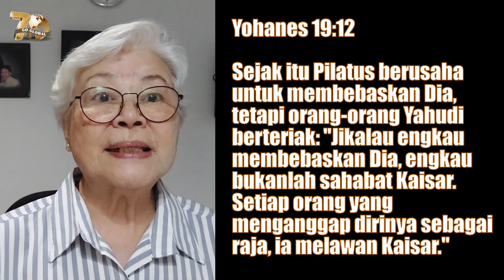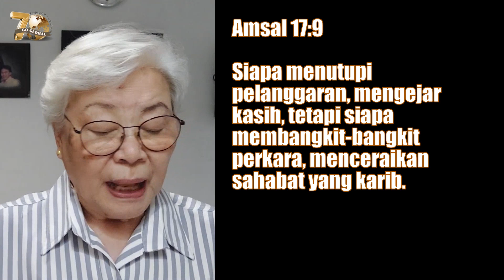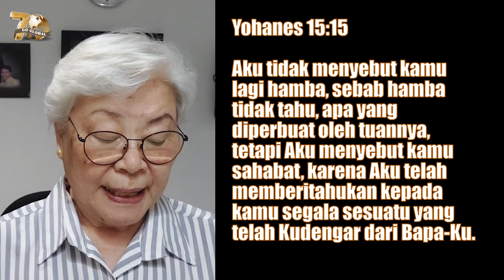S: Sahabat | Yohanes 19:12; 15:15 ; Amsal 16:28; 17:9,17; 18:24 | Impact Family - 27 Maret 2023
A-Z PASKAH